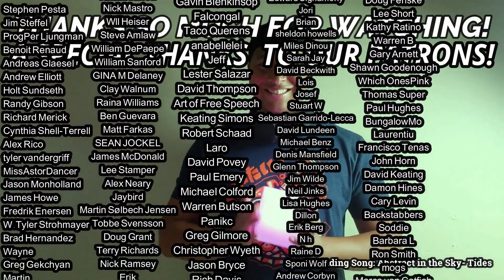Jane's Addiction- Ocean Size (REACTION & REVIEW)